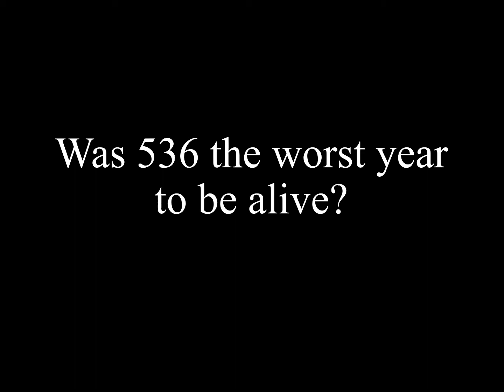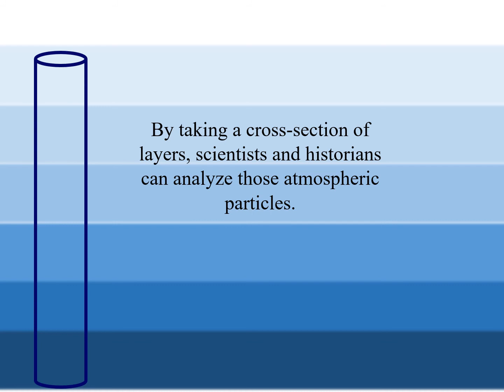Was 536 the worst year to be alive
For the students in EUH 3122